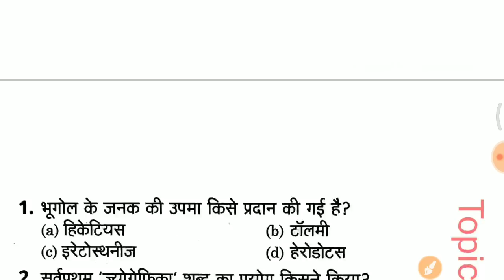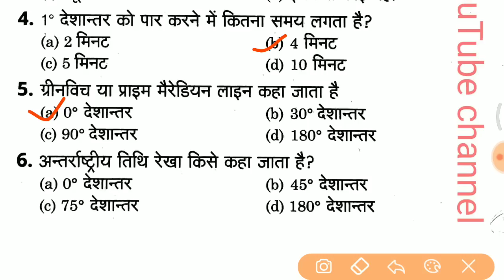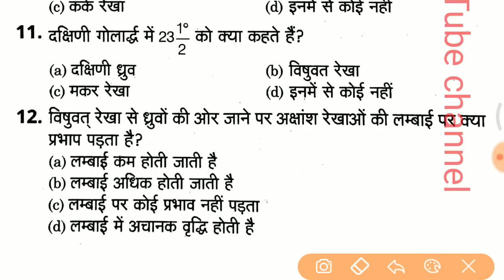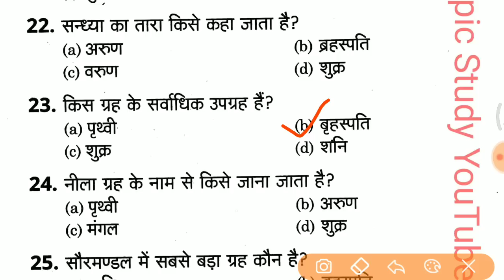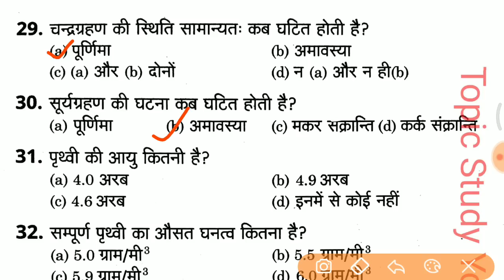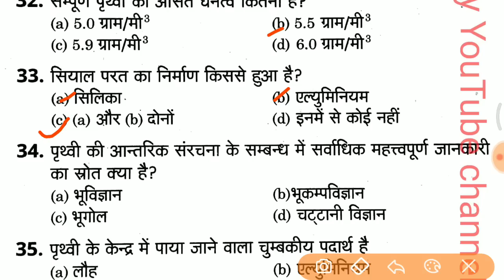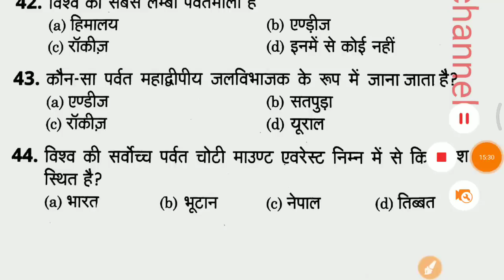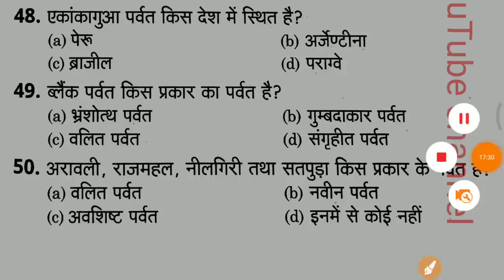🔴 आज का Online Test 🔥जरूर देखलेना // vv.imp Top 40 QUESTIONS and answers